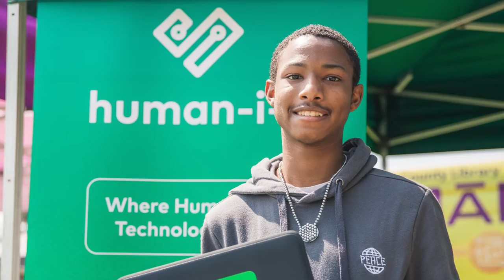Detroit, the National Model for Digital Inclusion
At the heart of what Human-I-T's Co-Founder, James Jack, is saying here is our belief, now proven by the results of our work in Detroit, that alignment with and close collaboration between government, local social organizations, and the business community is a prerequisite for cities to have a fighting chance at tackling their long-standing social and economic inequity.